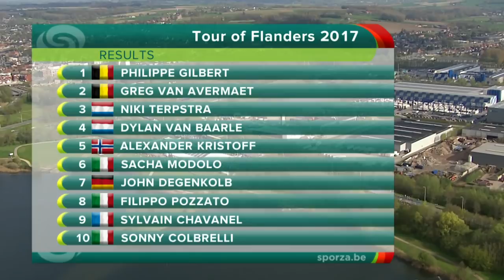Watch highlights of Philippe Gilbert's epic win in the Tour of Flanders